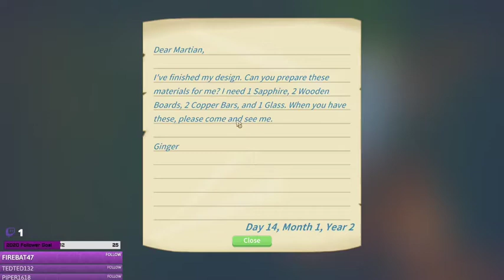My Time at Portia Ep39: Fishing and Relationships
What's up humans! Welcome to Portia!

Give some love to the developers!
My Time at Portia by Pathea Games